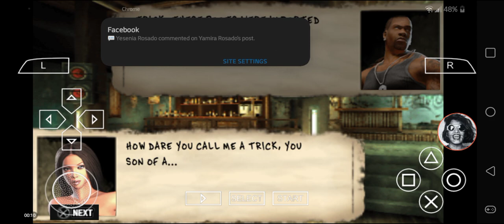Def Jam FFNY The Takeover - Harunobo Harada Playthrough Part 64 (vs Busta Rhymes)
Episode 64 - vs Busta Rhymes at Babylon.